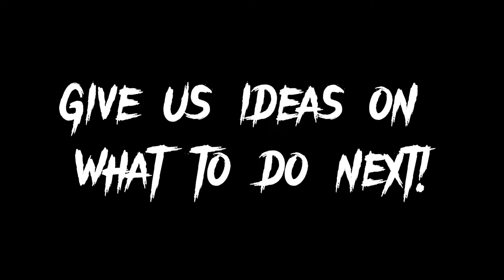PIXELATED PEPPER V.S TECH HEAD: THE ULTIMATE SHOWEAOWN ~ Forza Horizon 5